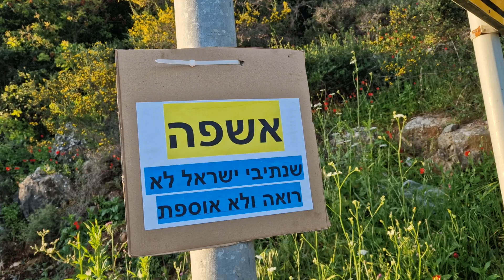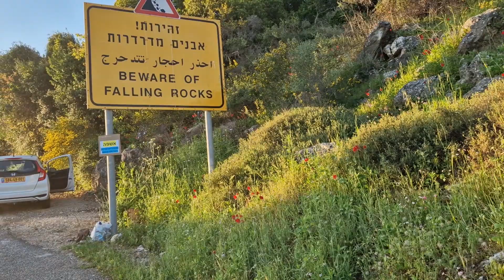אשפה בכביש 7212 שלא פונתה ודווחתי. נתיבי ישראל הודיעו שלא מצאו את האשפה. השארתי שלט שימצאו 3/4/2023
אשפה בכביש 7212 בעיר נשר העובר בפארק הכרמל. דווח למוקד 2120* של חברת נתיבי ישראל ב-1 באפריל 2023 בבוקר. ושוב ב-2 באפריל 2023 בצהריים. ואז הם שלחו מסרון שמישהו הגיע למקום ולא מצאו. אז היום 3 באפריל 2023 לפני 7 בבוקר הגעתי למקום שמתי שלט על העמוד ודיווחתי שוב. מחר ה-4 באפריל אבדוק אם נוקה. נתיבי ישראל וסאגת הניקיון הבלתי נגמרת